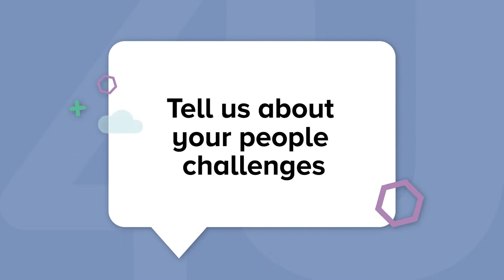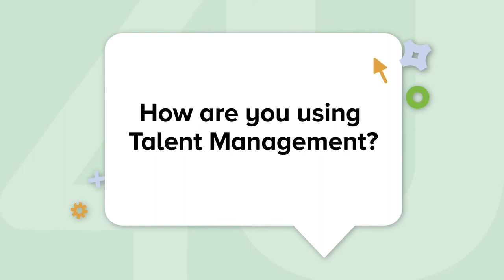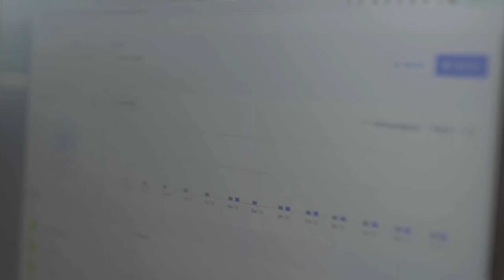Unit4 Makes Talent Management as Easy as ABC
Leading Belgian software consultancy ABC-Groep is investing in its future with a modern, connected Unit4 Talent Management platform to help develop people, attract talent, and proactively encourage engagement, learning, and development.

ABC-Groep is a leading Belgian software consultancy company, providing digital collaboration, staffing, software development, and other services to customers throughout Benelux. The company’s particular specialties are Java, Microsoft.NET, and Microsoft 365.